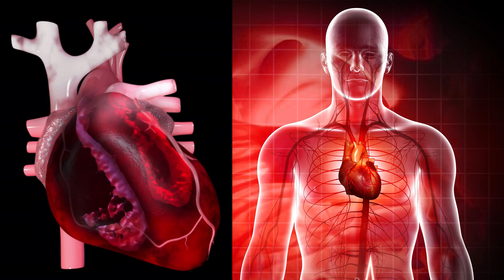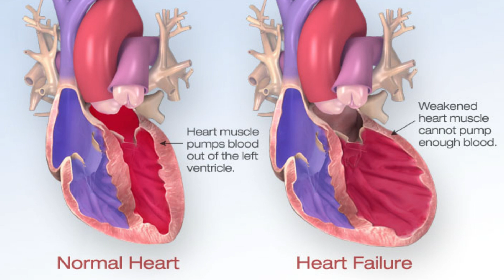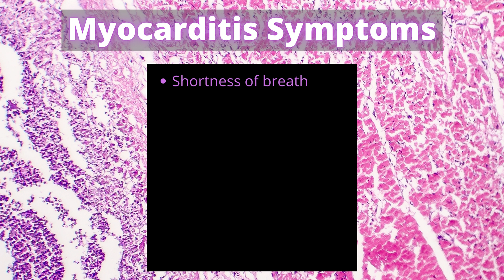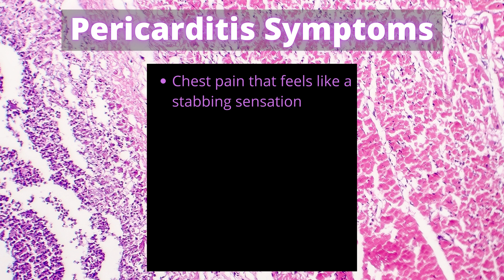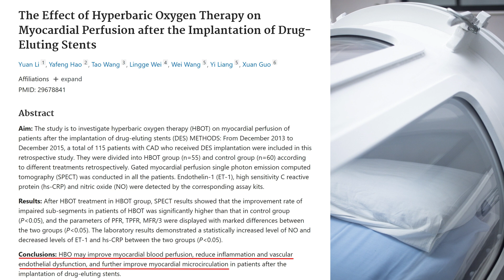Myocarditis Causes, Signs, Symptoms + Myocarditis & Pericarditis Diet and Natural Treatments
I will explain myocarditis. I’m gonna talk about Myocarditis causes, signs and symptoms, and explain Myocarditis and Pericarditis Diet and other natural treatments. Why is it important to talk about myocarditis? Well, recently myocarditis and pericarditis cases have exploded! Those under 30 are at the greatest risk for developing myocarditis or pericarditis. And it affects males more often than females. I want to share the simple steps you can follow for a faster recovery. Everything from a healthy anti-inflammatory diet, to supplements, and other procedures you can try to speed up your recovery and reduce the damage caused by myocarditis or pericarditis.

✦ 𝑴𝑬𝑨𝑳  𝑷𝑳𝑨𝑵𝑺✦

✦ 𝑮𝑹𝑬𝑻𝑨 𝑹𝑬𝑪𝑶𝑴𝑴𝑬𝑵𝑫𝑺 ✦
L-Carnitine

BONE BROTH

Other Supplements

BEST QUALITY ZEOLITE FOR DETOX :
ZeoCharge

COLLAGEN POWDER

ORGANIC STEVIA

FISH OIL

WHEAT GRASS JUICE POWDER

✦ 𝑹𝑬𝑭𝑬𝑹𝑬𝑵𝑪𝑬𝑺 ✦

The Effect of Hyperbaric Oxygen Therapy on Myocardial Perfusion after the Implantation of Drug-Eluting Stents